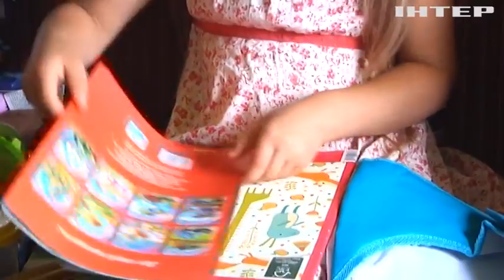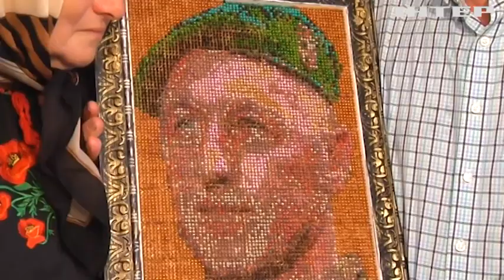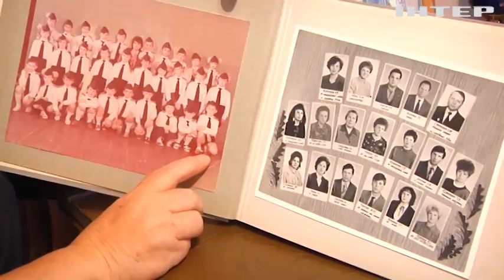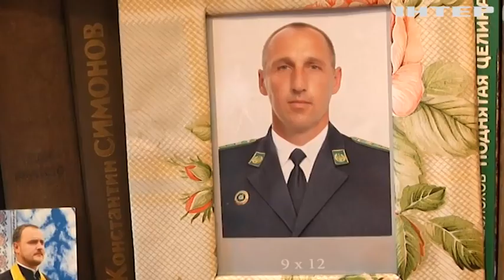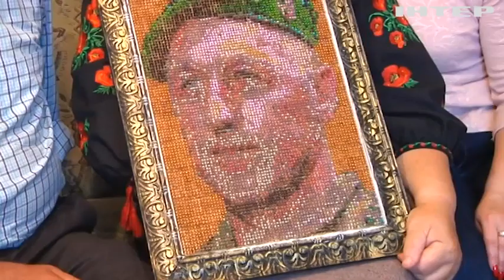Смутку родини немає краю: хто не дає здатися після втрати найріднішого чоловіка?